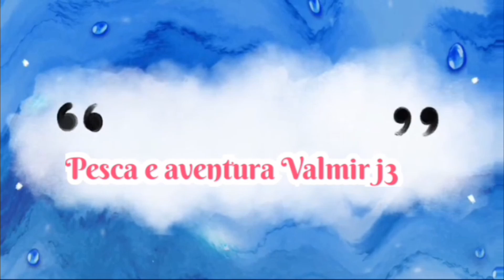Muitos peixes pescaria dia e noite parte 1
pescaria em  porto Belo santa Catarina SC muitos peixes